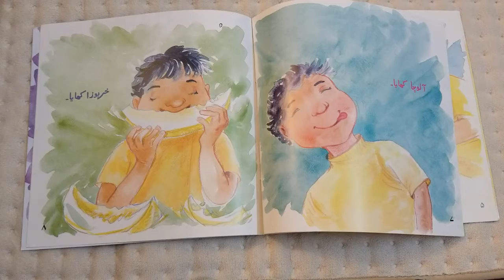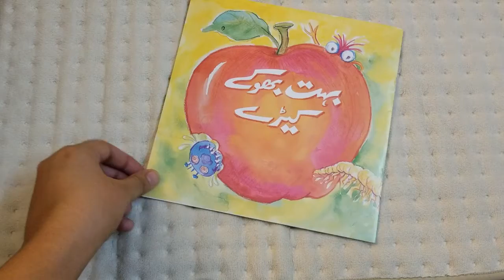|urdu | بہت بھوکے کیڑے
Credits:
Book Group